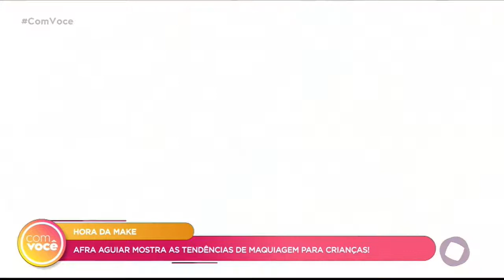Com Você - Hora da Make: aprenda as tendências de maquiagem para crianças!